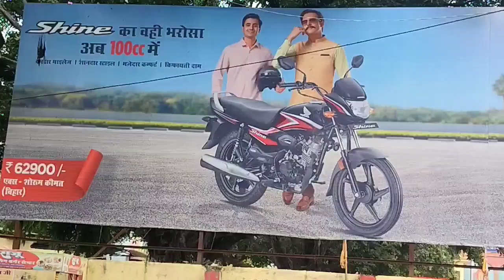थावे की मशहूर पड़किया मिठाई || Gopalganj Thawe Market Famous Sweet || 2023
thawe ka famous mithayi padkiya